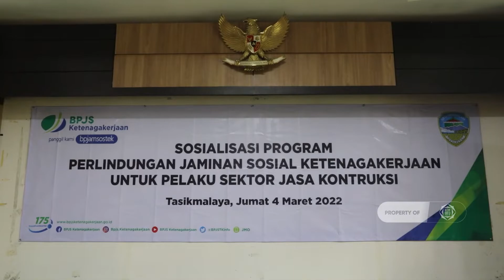Sosialisasi Program Perlindungan Jaminan Sosial Ketenagakerjaan Untuk Pelaku Sektor Jasa Konstruksi